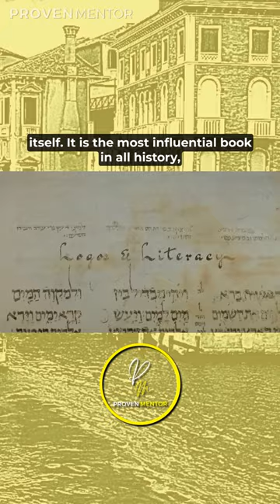The Most Influential Book in all HISTORY! - Jordan Peterson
- Want to Learn Editing Like Just Like Us? Or Want Similar Videos for Your Shorts/Long Channel?